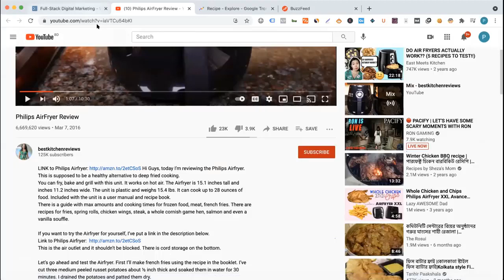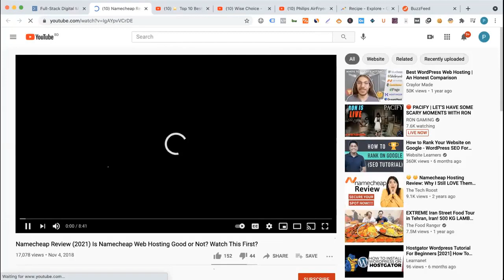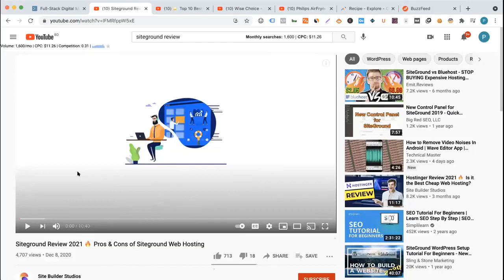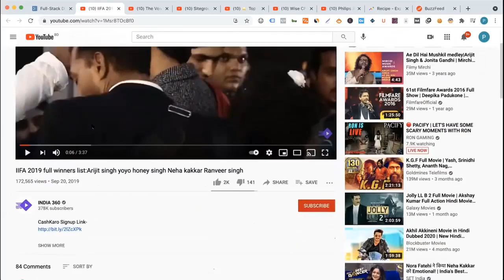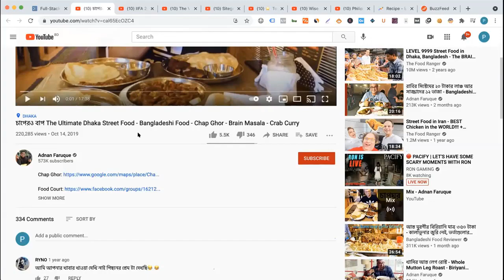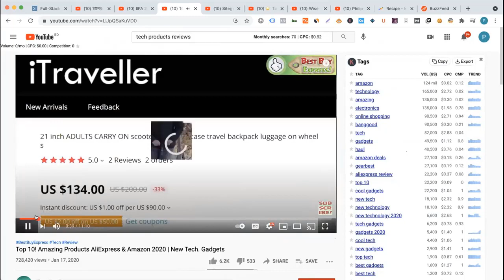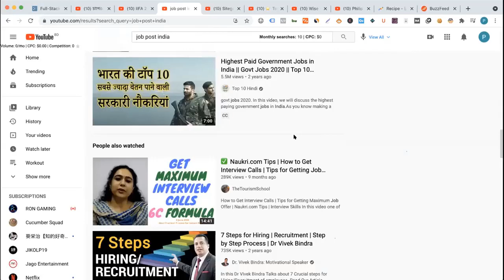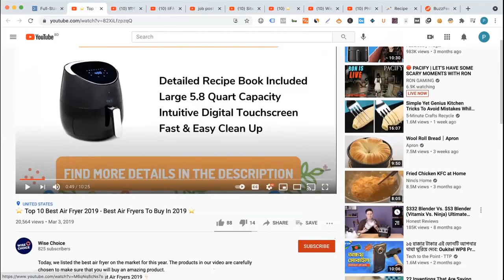Youtube Marketing Full Course 2022 Part 03 | OnlineBased